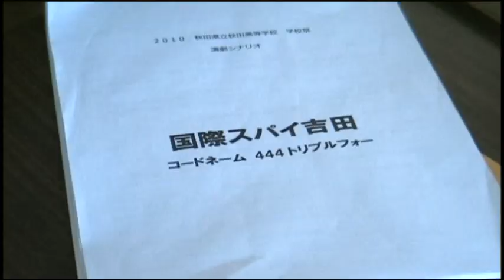映画甲子園 誰かアイツを止めてくれ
映画甲子園

高校生のための映画コンクール「映画甲子園2010」応募作品
制作：秋田県立秋田高等学校　シマウマフィルム

コメント：部活動でも同好会でもないただの集まりに協力して出演してくださった総勢20名以上の方々に感謝の気持ちをこめて、シマウマフィルムが贈るノンストップコメディ、いざ発進!!